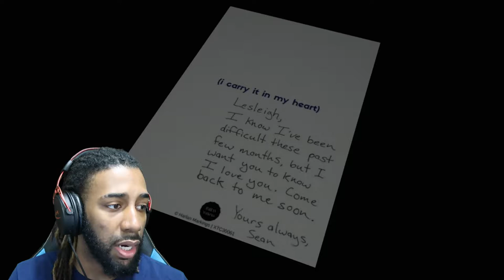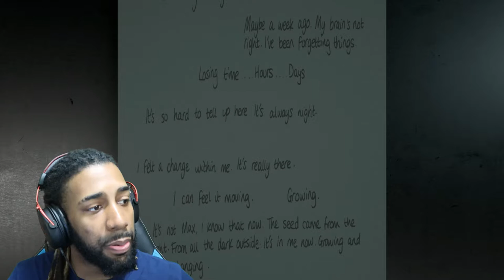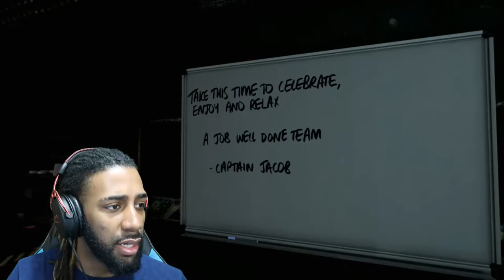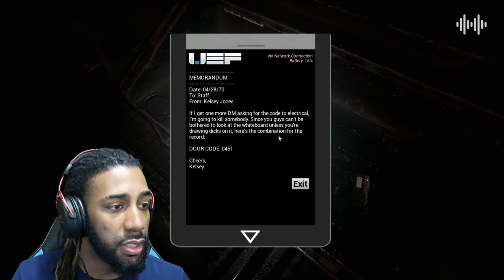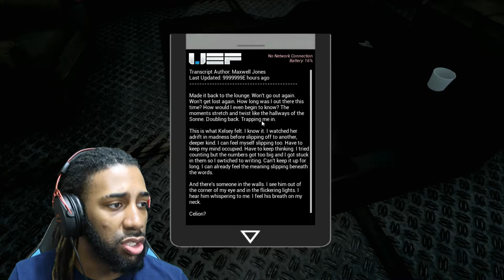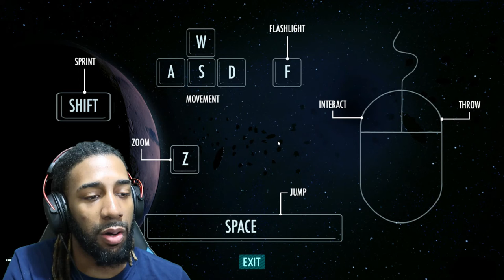I'M GOING CRAZY || Tether (Demo)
I'm starting to think maybe this lady been in space a bit too long.